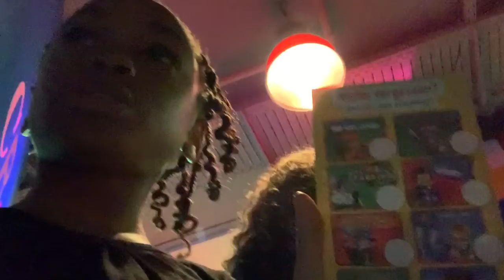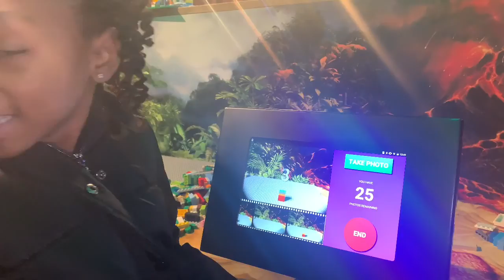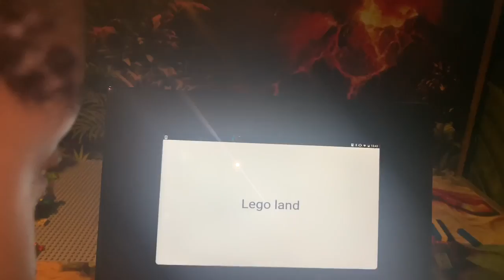LEGOLAND BERLIN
Hi guys!

We went to LEGOLAND!

Remember to be kind to yourself and others 💕